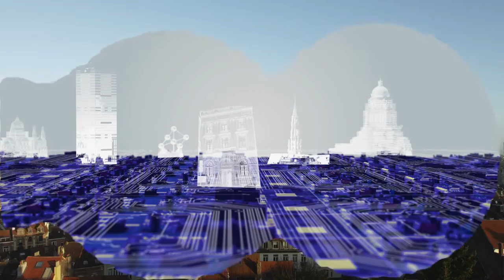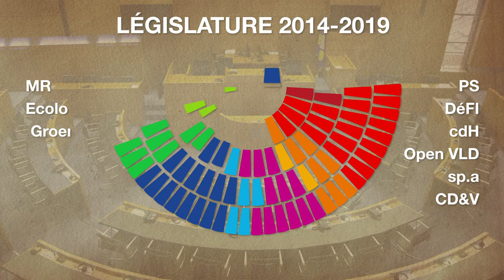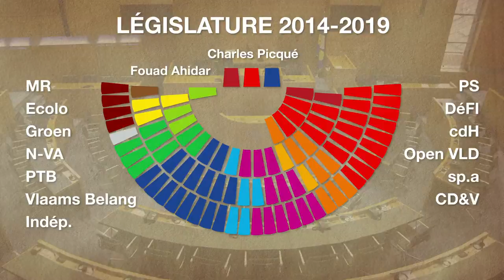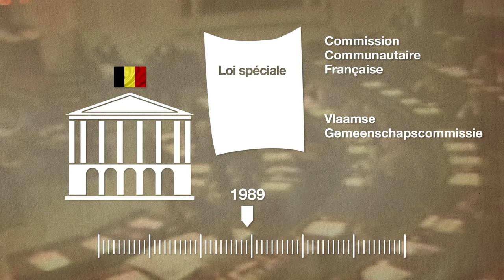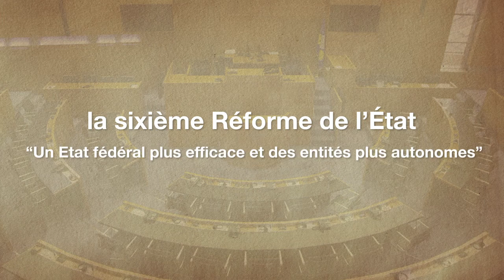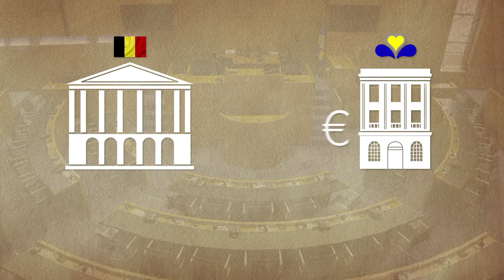Film de présentation du Parlement bruxellois (2014-2019) (version en français)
Le fonctionnement du Parlement, ses missions, ses compétences et le contexte institutionnel qui l’entoure.